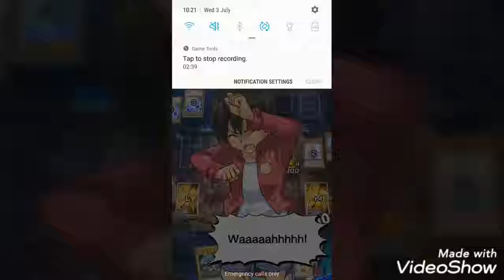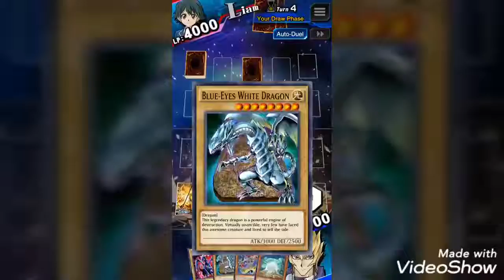Yu-Gi-Oh duel links deck test Ep2 | Archfiend Blue-Eyes deck.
Hello, in this video I test out a new deck I built. It works relatively well, but isn't the most consistent deck ever. I hope you all enjoy.

Also anyone that leaves negative comments will be blocked. And the comments will be deleted.

If you want to know the easiest ways to make money, you can check out my E-book